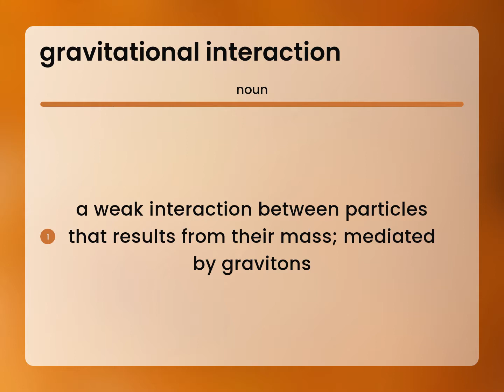Gravitational interaction • what is GRAVITATIONAL INTERACTION meaning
Definition of GRAVITATIONAL INTERACTION

Susan Miller (2023, April 28.) What does Gravitational interaction mean?